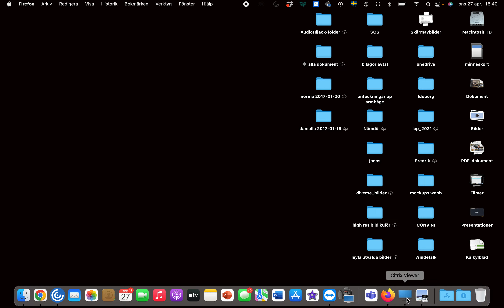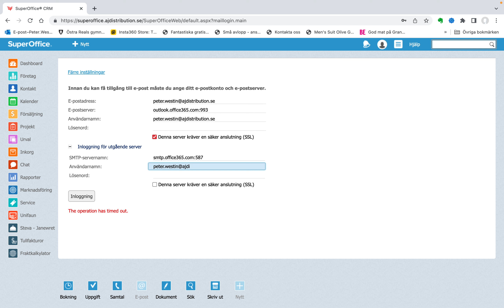inloggning office365 och SO fungerar inte